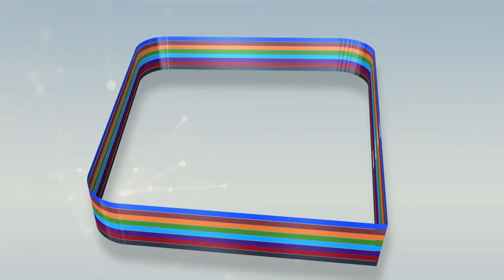PLATEAU Adiya Darou Salam et le Magal de Serigne Modou Rokhaya.